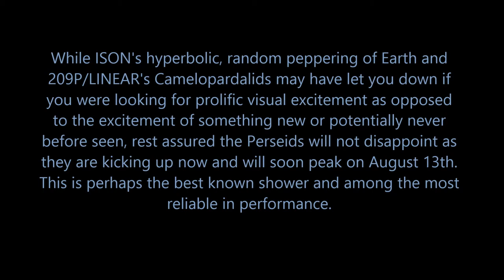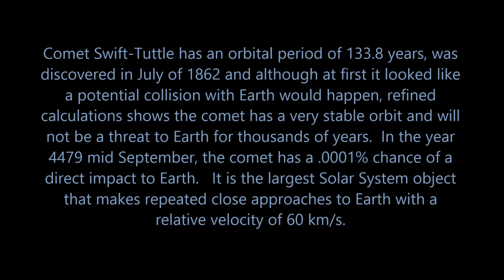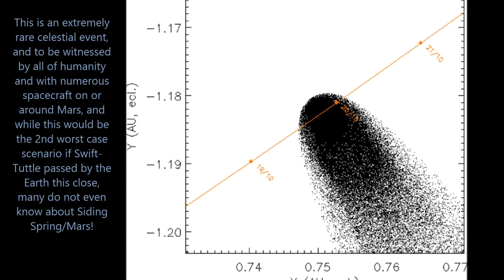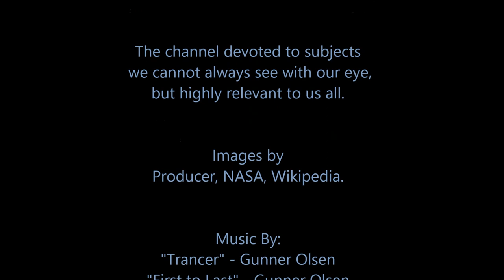Prolific Perseids Meteor Shower Peak 100+ KHR? from Comet Swift-Tuttle/ Also see Comet Siding Spring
The Perseids are physical proof of the most dangerous object to humanity - the comet, whether they are on fixed orbits like the parent object of this prolific mid July, peaking NOW August 9th-15th meteor shower, of whether it is a hyperbolic comet like C/2013 A1 (Siding Spring) that will miss a direct impact to Mars by a mere 83,000 miles on October 19th of this year.  What is going to happen on October 19th between this highly unpredictable class of comets and the Red Planet is the reason why Comet Swift-Tuttle of the Perseids is known as the "the single most dangerous object known to humanity."  WATCH THIS VIDEO TO FIND OUT WHY.   We are about to see a rare example of the shock of impact of a comet's coma enveloping an Inner Solar System planet and why comets are Bitter Celestial Objects.  We have proof before us in the North Eastern sky in August and a show-and-tell lesson the way in October!

UPDATE: 8/14/2014 - The peak is just now starting to happen for Perseids at 40+ per hour ZHR.   We are still going through the cometary debris!

This video is meant to remind everyone to look for Perseids and to be a simple and clear example of why we must keep looking at all comets, learning from them and watching the new ones coming all the time on the horizon.   33 new comets have been discovered this year and all chronicled in the Celestial News Flash series on this channel.  Also, please watch videos #1-3 on the Comet Siding Spring / Mars encounter also on this channel.   A 4th new video is coming in the days ahead on this subject.   Images by Producer, NASA, Wikipedia and where cited.   Music by Gunnar Olsen and cited at end.